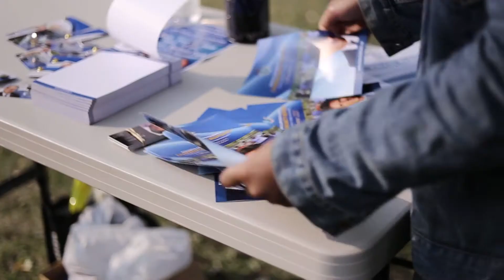Meet & Greet in Westwood Sept 20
In order to the best job I can, I need to listen to you. Listening and speaking with residents allows me to better represent them at City Hall.

Thank you Minister Scott Fielding for joining us!